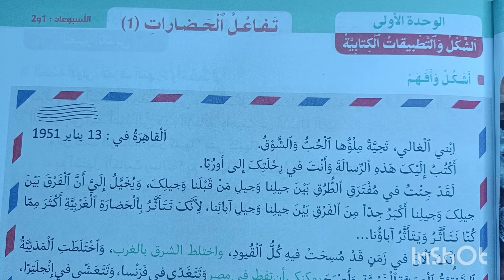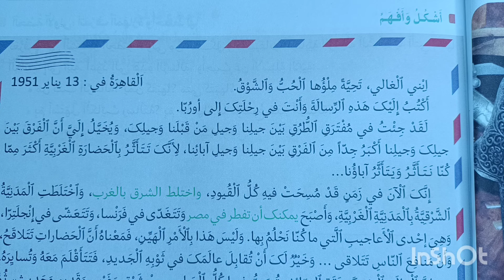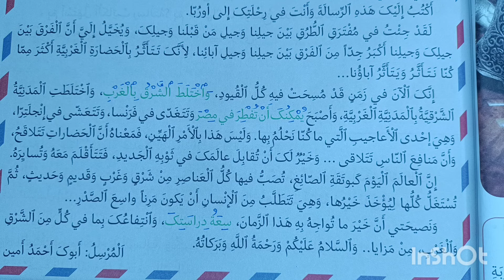تفاعل الحضارات 1 منار اللغة العربية المستوى السادس الصفحة 21 تطبيقات كتابية